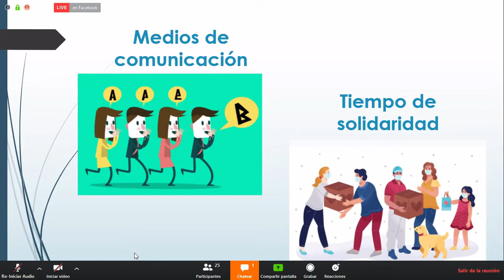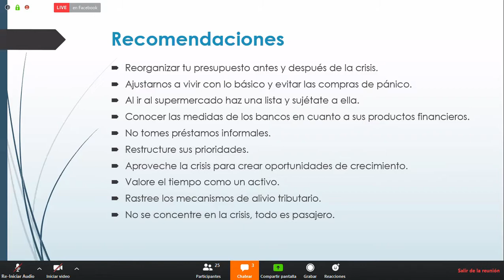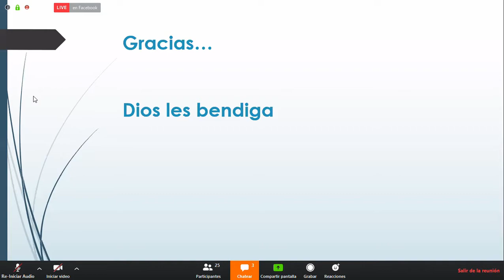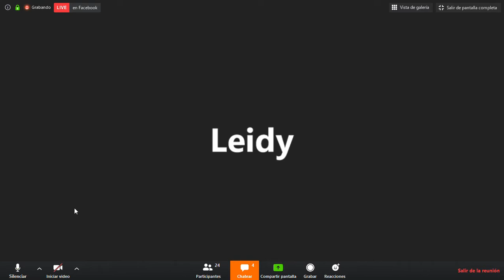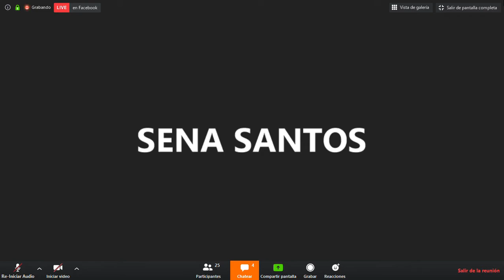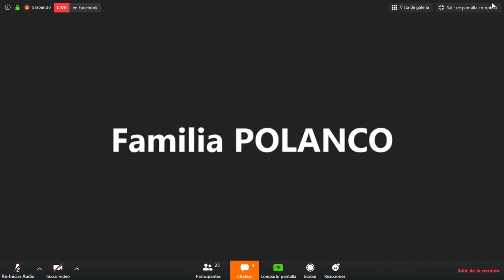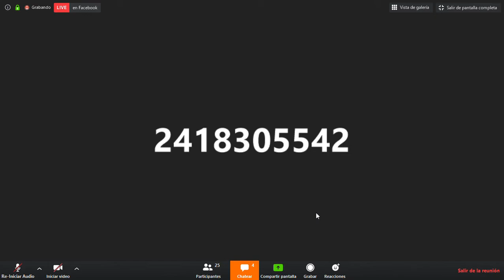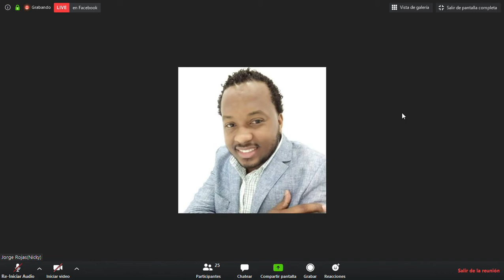MANEJO DE FINANZAS, EN TIEMPOS DE CUARENTENA LCDA YAJAYRA FERRERAS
Interesante charla sobre el manejo de finanzas en tiempos difíciles como esta cuarentena, Ahorre para los tiempos de crisis, pongase al dia con sus deudas para cuando lleguen las crisis pode manejar mejor sus ingresos